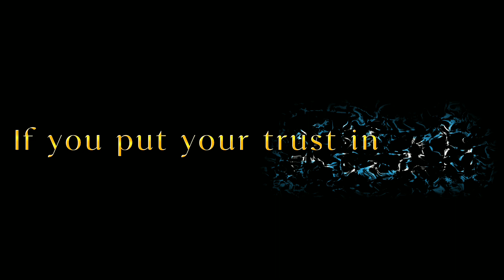DO YOU KNOW WHY IS YOUR DUA NOT ANSWERED BY ALLAH? | MUSLIMAH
Allah knows what's best for you. Always trust in Allah. Allah will give you better things, at the right time. In addition, if you are committing any sin which you are aware of, then it is best advised to stop committing that sin so that Allah will answer your dua's.

' O Prophet! Say to the captives in your hands: 'If Allah finds any goodness in your hearts He will give you that which is better than what has been taken away from you, and He will forgive you. Allah is Ever-Forgiving, Most Merciful.
Surah Al-Anfal (8:70)